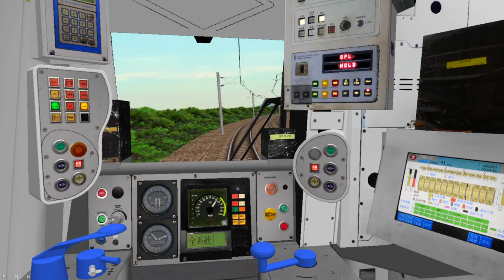[FULL] East Rail line: Driver's Eye View 60fps | MLR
Original Upload Date: 18 Feb 2022

MTR East Rail line Lok Ma Chau to Hung Hom Automatic Train Operation (ATO)

MTR East Rail Line (Lok Ma Chau to Hung Hom)
~Route length: 37.1km
~Travel time: 49 minutes
~Maximum speed limit: 120km/h

MTR East Rail Line Mid-Life Refurbishment Train (E78/E104 Formation):
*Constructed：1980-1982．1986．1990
*Manufacturer：Metro Cammell
*Maximum Speed：130km/h
*Formation：4M8T

➡️OpenBVE tutorials →

➡️Watch secrets of OpenBVE →

➡️Fix OpenBVE lag →